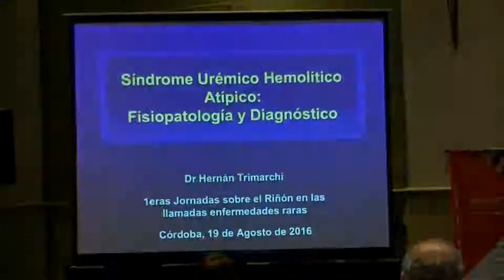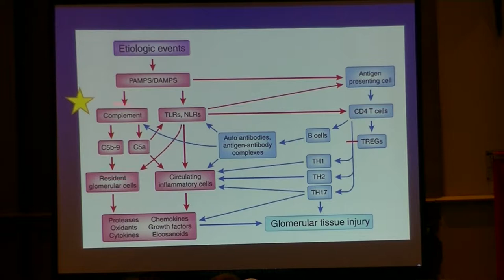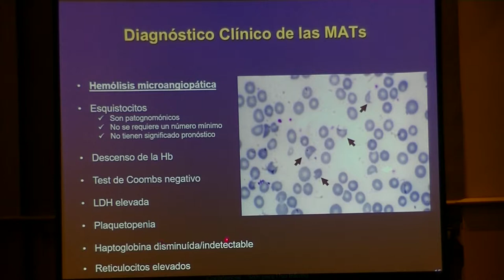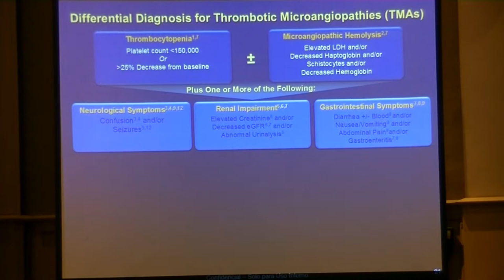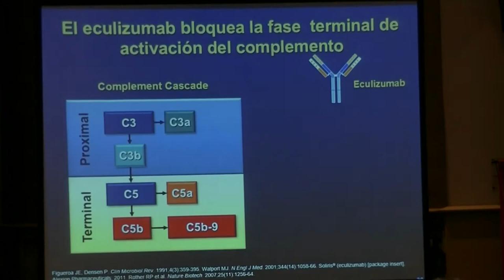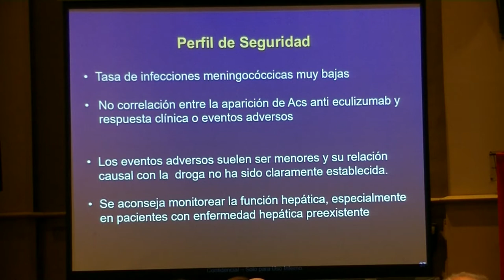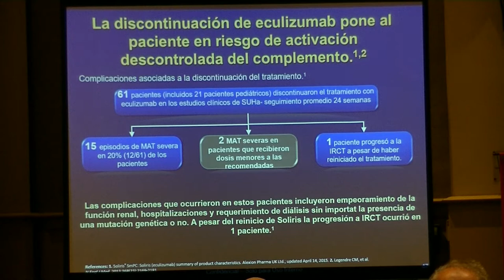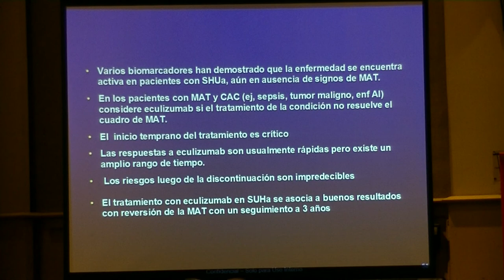011 SINDROME UREMICO HEMOLITICO ATIPICO FISIOPATOLOGIA Y DIAGNOSTICO DR HERNAN TRIMARCHI